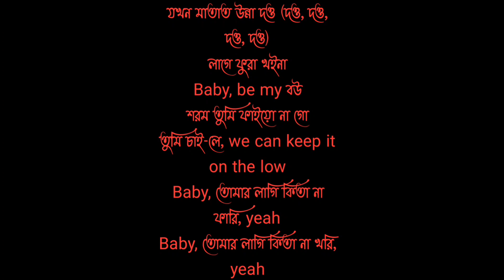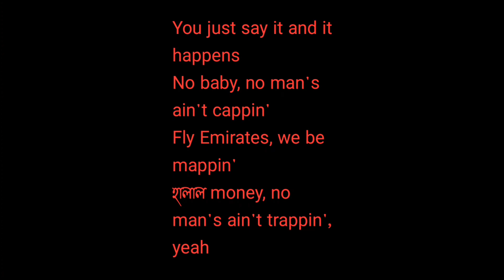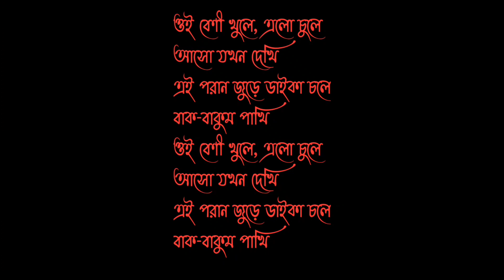Beni Khule Lyrics | বেনি খুলে | Muza | Habib Wahid